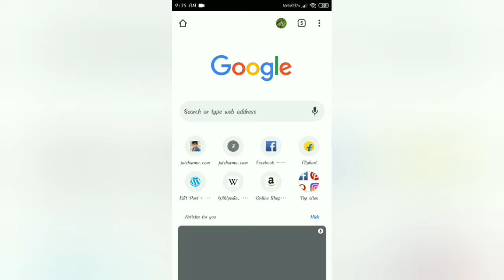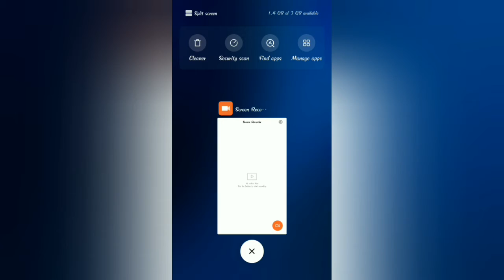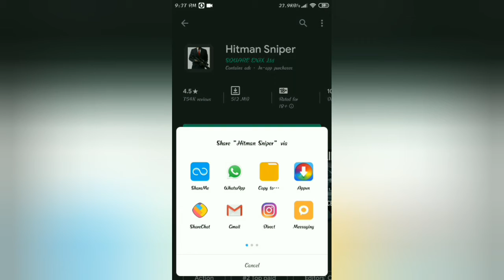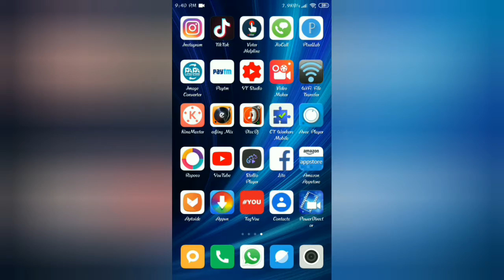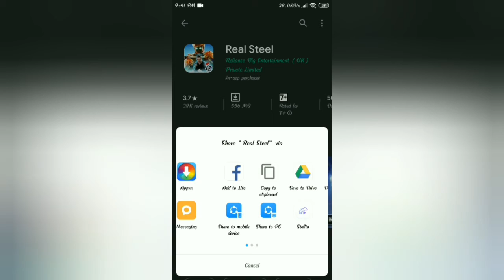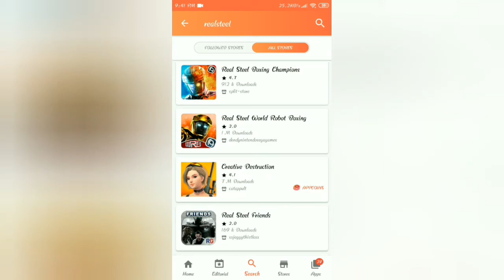How to download paid android apps and games?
this vedio is about for android developing purpose